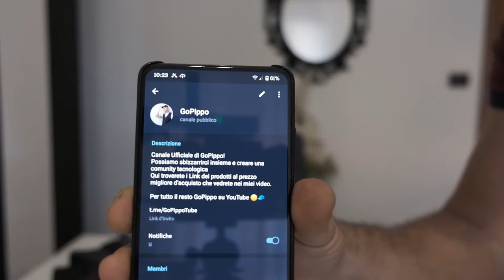Proviamo questo MINI DRONE FPV divertentissimo!! Eachine e013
Link AMICI DEL TUBO :
@l'uomo di casa
@Daniel Faw